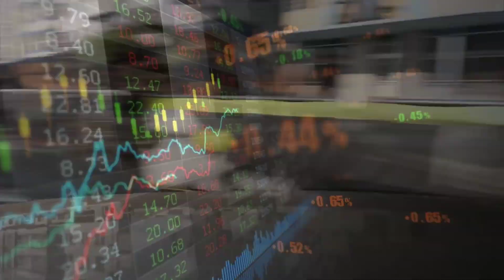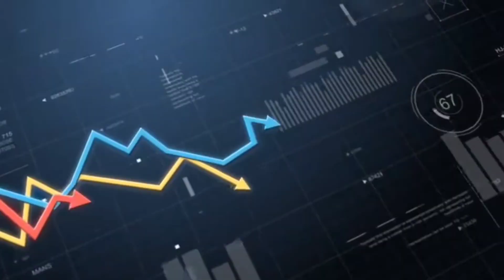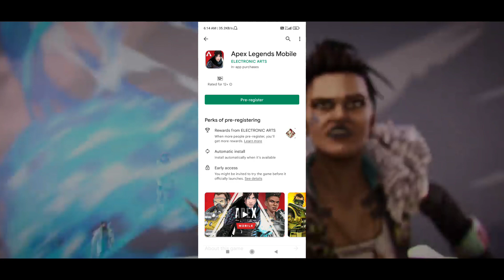Top 3 Most Popular GAMES Getting Flopped By These Upcoming Games!!😨 WHY?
COMMENT DOWN ⏬